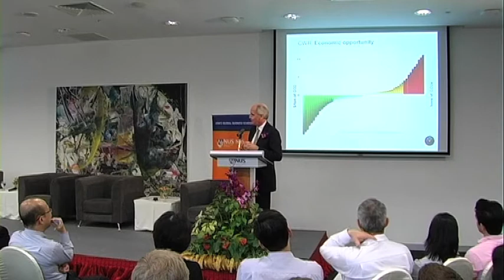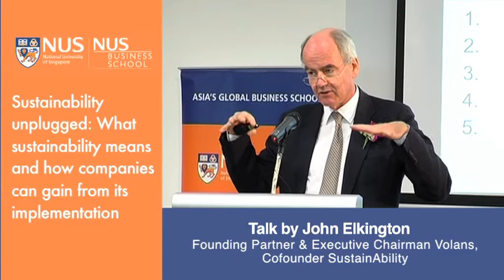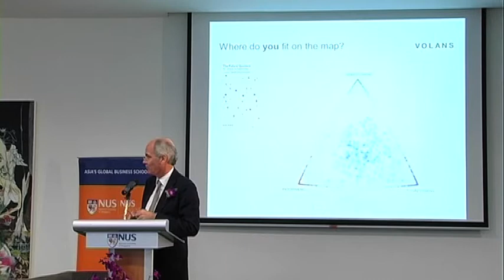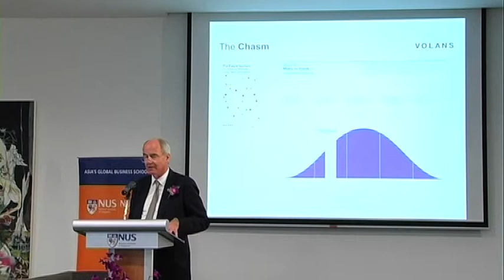Conquering the sustainability barrier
Green business champion John Elkington speaks at NUS Business School on the challenges and hurdles in tackling climate change and delivering business-focused sustainability for future generations.